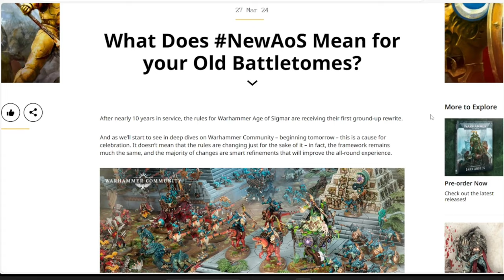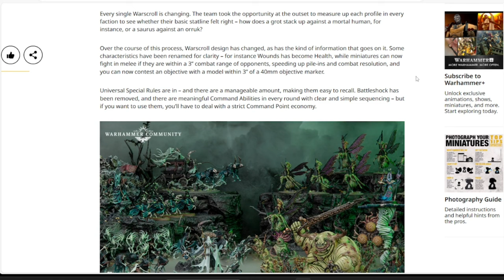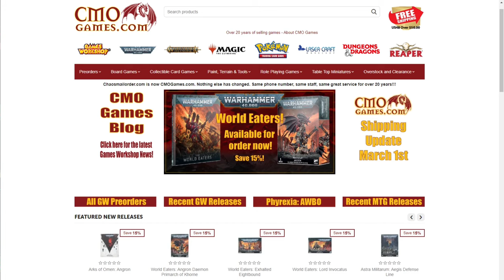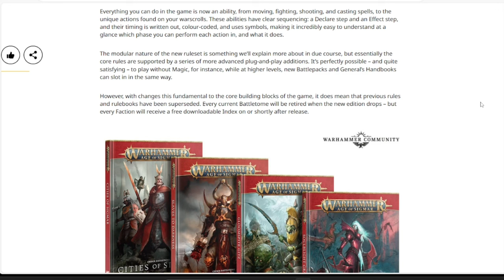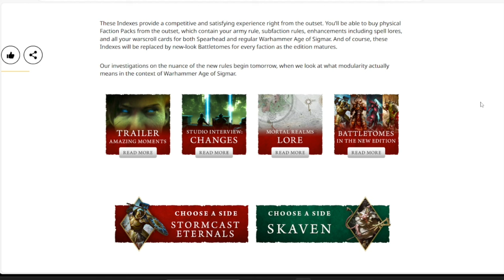NewAOS Games Workshop Just LIT the FUSE... Warhammer Age Sigmar 4th Edition First Look & Breakdown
Games Workshop has officially broken the silence on the new Edition Warhammer AOS 4th ed. Giving the rundown on the new Ground up Edition, Indexes, rules, and how they will effect the game. also more mentions of the Spearhead. Next release and new edition is going to be massive!